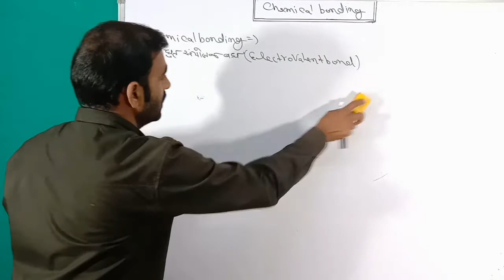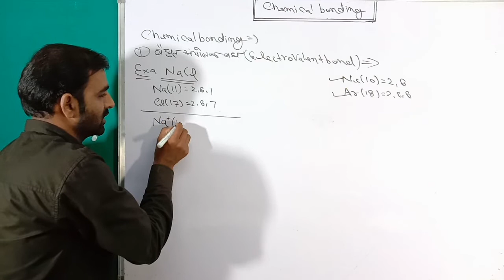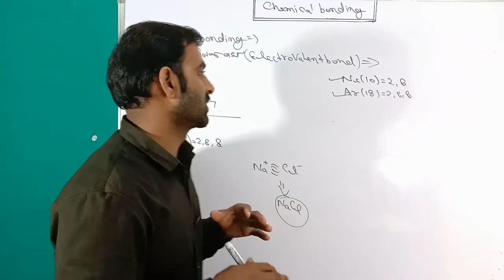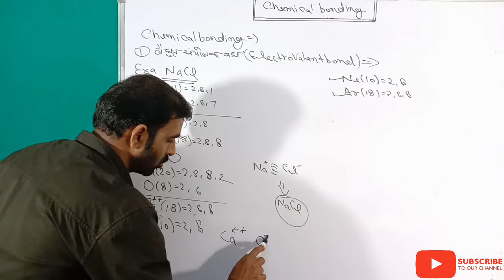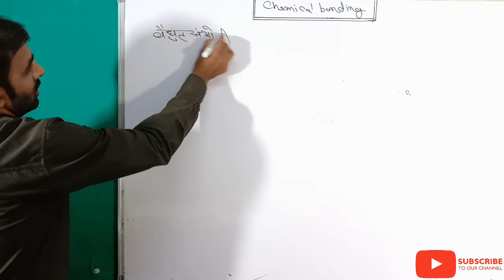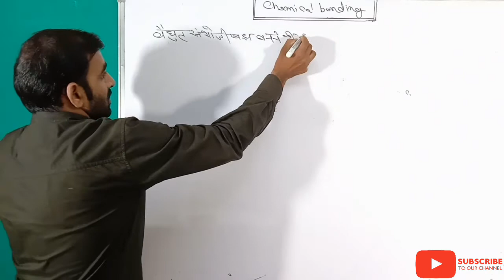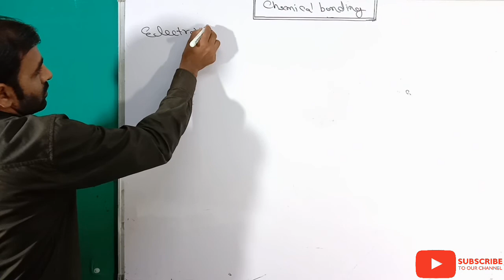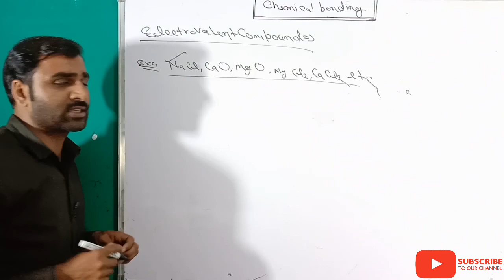Chemical bonding || वैधुत संयोजी बन्ध Electrovalent + Ionic bond Class-11th L-4 JEE NEET board Exam